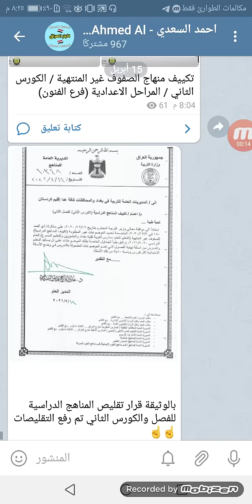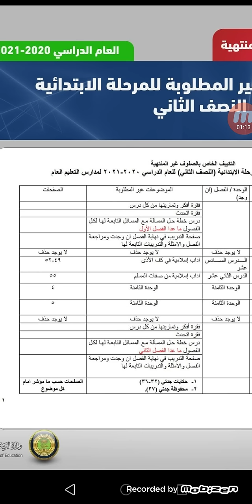عاجـل 🔥 مفرح لجميع الطلاب الف مبروووك 😍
اذا حاب تدعمنا ماديا لتطوير القناة لو بدولار واحد ع الرقم التالي : 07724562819
اذا دزيت شكرا الك وجزاك الله خير، واذا ما دزيت هم شكرا الك ❤️

اخبار العراق #
قرارات التربية اليوم #
العراق اليوم #
هل تعلم أخبار #
عالم الأخبار #
الغاء_العام_الدراسي_​ وزارة_التربية
امتحانات_نصف_السنة_للمرحلة_​ الإعدادية
احتساب_درجة_​ نصف_السنة_درجة_نهائية
التربية والتعليم,
اخبار العراقية,
تحسين معدل,
تحسين المعدل,
آخر_اخبار_التربية_والتعليم 2021,
تقليصات مواد الكورس الثاني